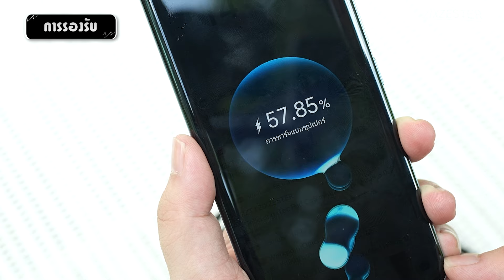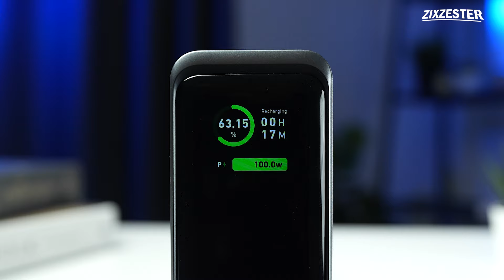รีวิว Anker Prime Powerbank Series พาวเวอร์แบงค์อัจฉริยะ ชาร์จเร็ว ความจุเยอะ!ขึ้นเครื่องบินได้สบายๆ